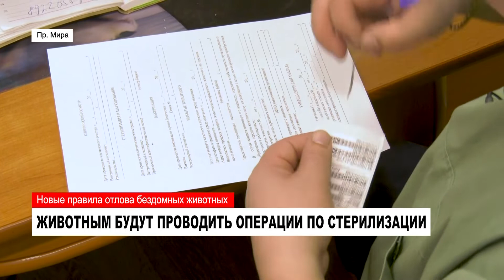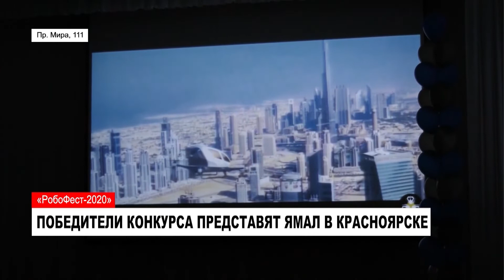НОВОСТИ от 29.01.2020 с Яной Джус